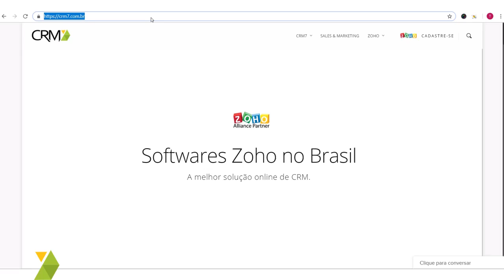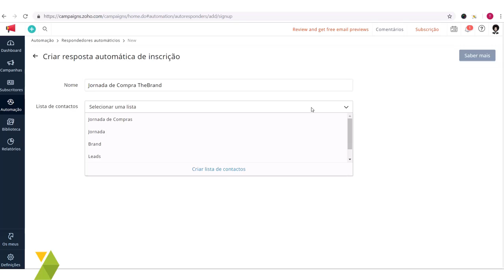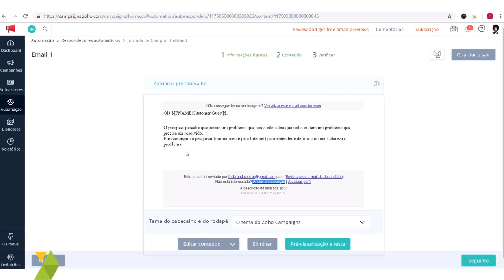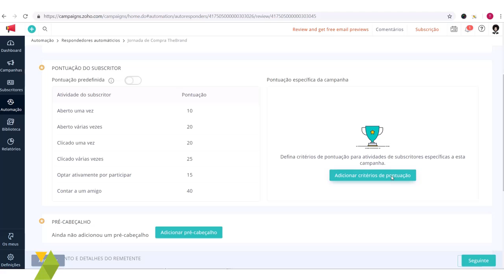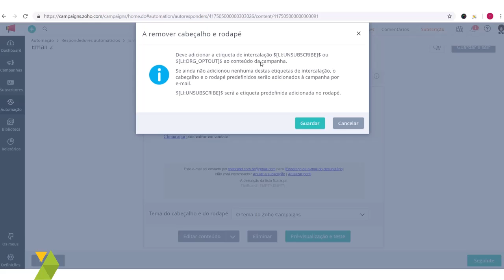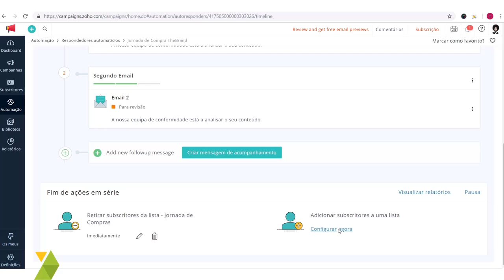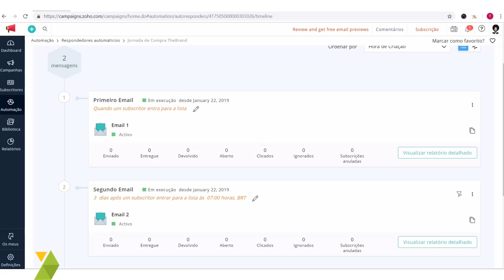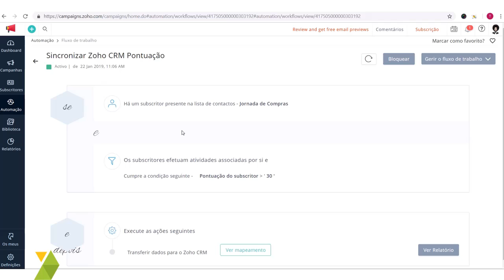Criação de uma Sequência de Emails com Pontuação no Zoho Campaigns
Além da criação de uma sequência de email (jornada de compra) através do Zoho Campaigns, você entenderá como criar a pontuação baseado na ação do destinatário. Como também uma breve explicação de como enviar os assinante dessa sequência de e-mail para o Zoho CRM integrado, caso esse assinante consiga uma pontuação baseada na abertura e cliques nos e-mails da sequências de email.